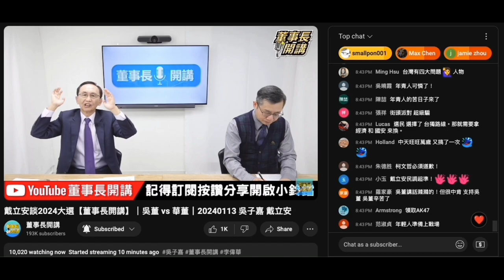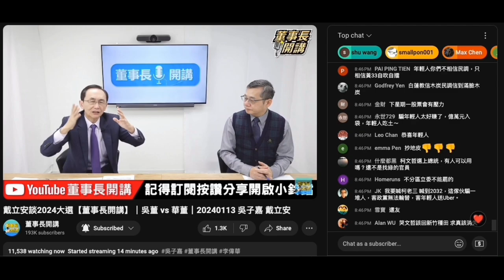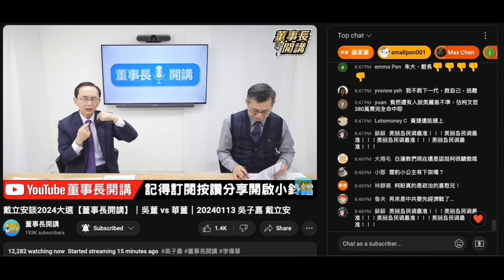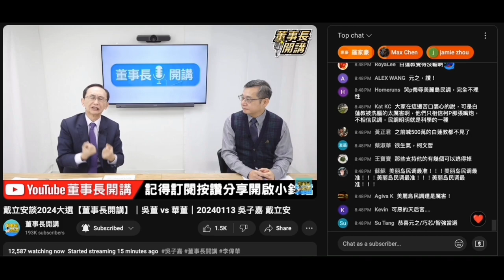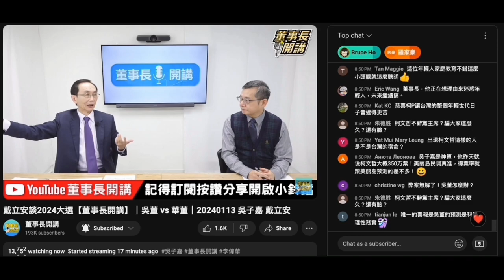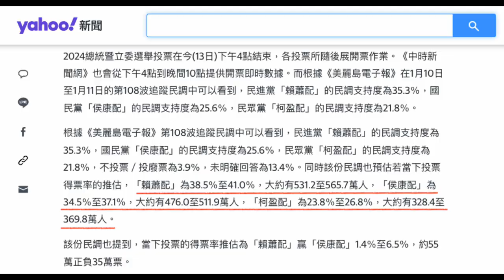20240113 台灣美麗島電子報吳子嘉團隊推斷呢日總統大選結果百份比＋票數全中。香港啲時評人不論在港或離港包括鳩鳩吹好熟識台灣政治嘅仆街沈四海，無一件可以分析到。講政治玩政治無一件及得上台灣人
打女人偷錢賊林匡正噚晚復出鳩吹分析前睇咗本頻道剪咗吳子嘉董事長對柯文哲所得票數預計嚟吹佢預計數